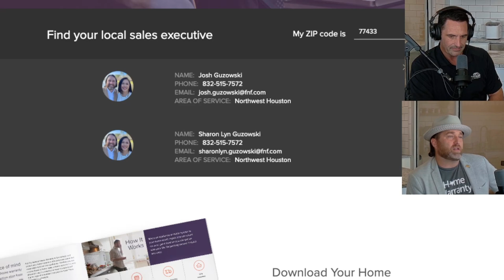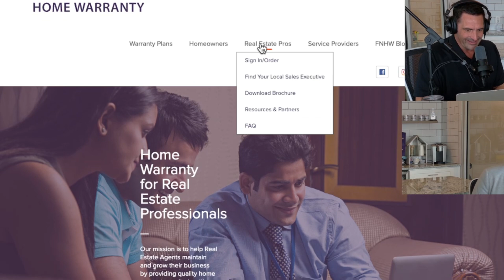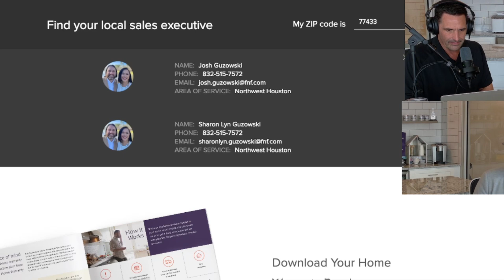CFRT Ep16 - Josh Guzowski - Fidelity National Home Warranty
In this episode of Cy-Fair Real Talk, we sit down with Josh Guzowski from Fidelity National Home Warranty to dive into the world of home warranties. Josh shares his story, from his roots to settling in the Houston area, and what he loves about living in Cypress. We discuss everything from favorite local spots to how Josh got started in the home warranty industry.

Josh also breaks down the essentials of home warranties, clearing up common misconceptions and explaining how they differ from homeowner’s insurance. He highlights what sets Fidelity National apart from other companies, touches on pricing, and reveals the most common types of service calls he handles.

Timestamps:
0:00 Intro
1:15 Meet our Guest: Josh Guzowski
9:00 What is a Home Warranty?
12:00 What Separates Fidelity from the Competition?
20:15 Common Misconceptions About Home Warranty